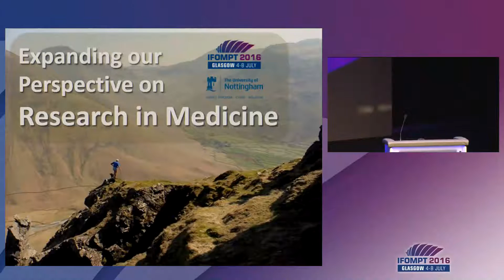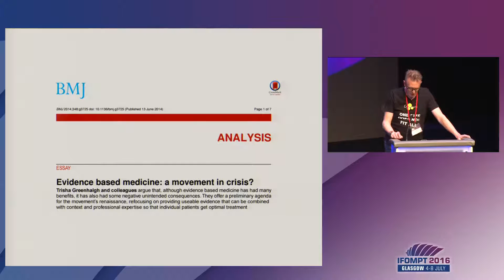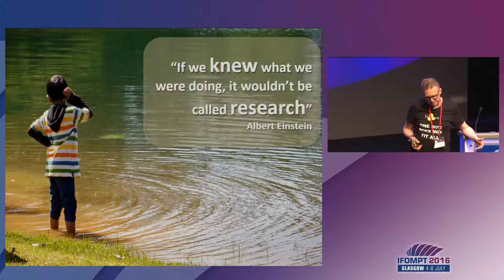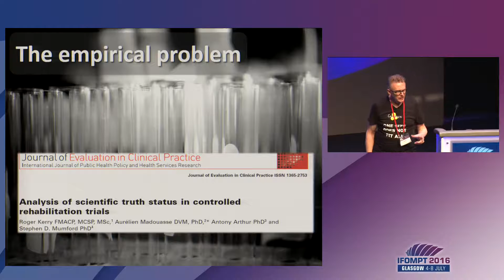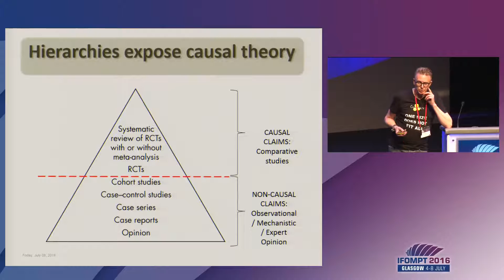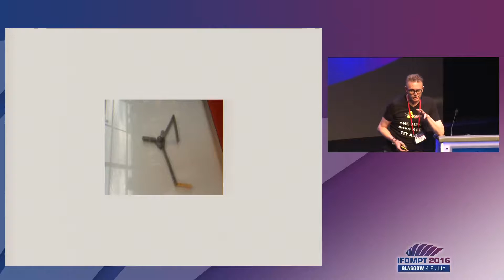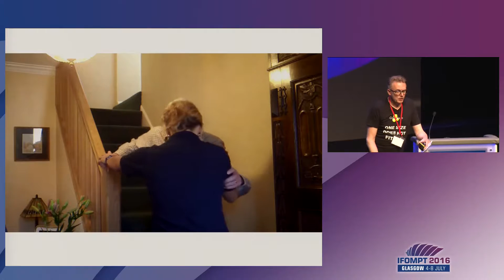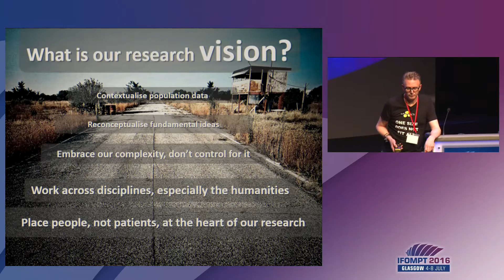IFOMPT 2016: Plenary Session - Roger Kerry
Dr Roger Kerry IFOMPT 2016 Expanding our perspective on research in medicine. Provided by the MACP